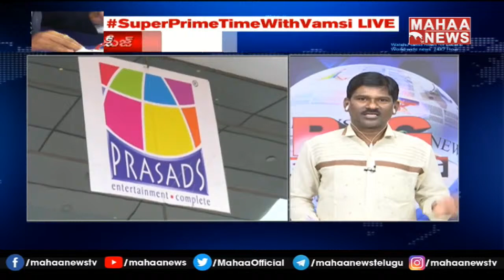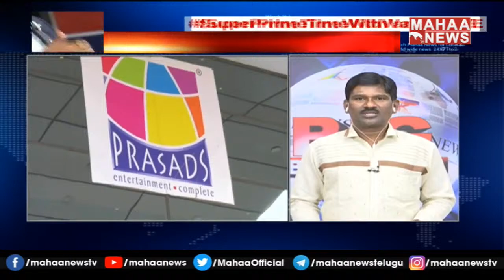పవన్-నానికి కౌంటర్ ఎటాక్.. నెక్ట్స్ జగన్ గురి జూ. ఎన్టీఆర్ - Mahaa Vamsi Analysis